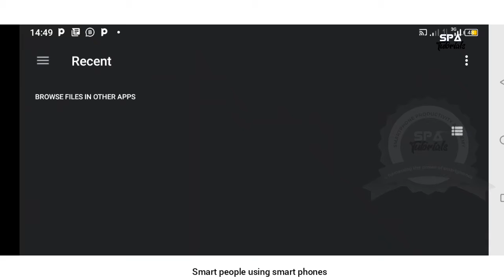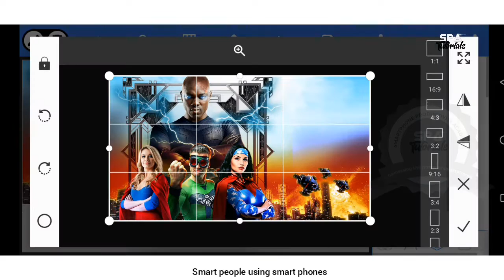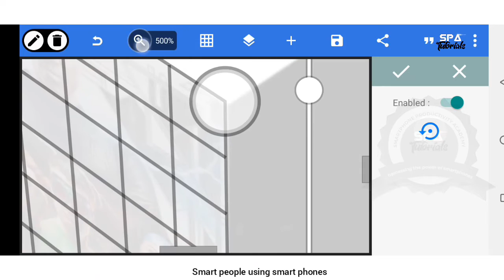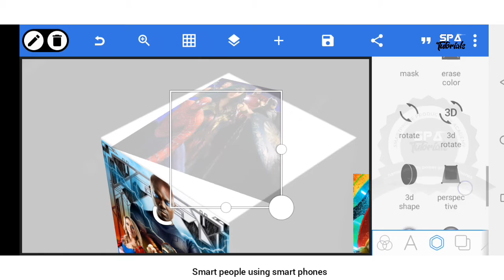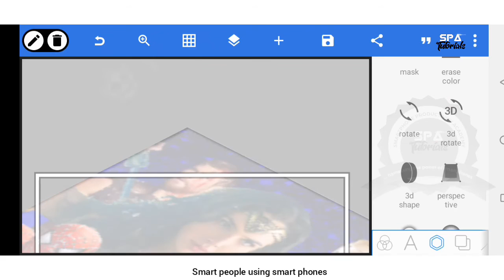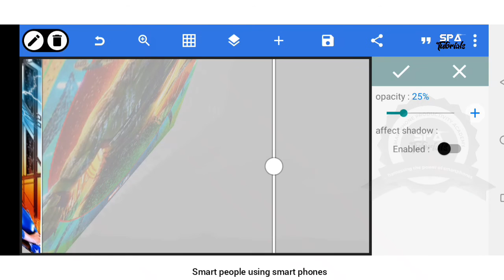Pixellab - 3D Cube Design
We are smart people using smartphones

RESOURCES/IMAGES USED 🎨🎨🎨🎨

Buy the Biggest Smartphone Graphics Design Course and become a pro designer🌟🌟🌟🌟🌟